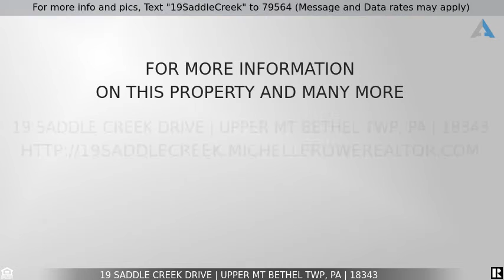Priced at $950,000 - 19 Saddle Creek Drive, Upper Mt Bethel Twp, PA 18343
For more info and pics, Text "19SaddleCreek" to 79564 (Message and Data rates may apply)
19 Saddle Creek Drive, Upper Mt Bethel Twp

This exceptional home sits on 6.12 partially wooded acres and is located in one of the prettiest areas right outside the Delaware Water Gap. This 4-bedroom home offers function, open space and natural light.The stunning kitchen has dark granite counters, cherry cabinets and shares space with the breakfast area. There is cherry wood flooring and porcelain tile throughout the first floor and has a deck at the kitchen overlooking the in-ground pool and outdoor kitchen. There are 2 fireplaces, one in each of the family rooms. The formal dining room transitions into the formal living which then leads into the elegant and sunlit conservatory. The master suite has a vaulted ceiling, sitting area, spacious walk-in closet and en suite bath. There are 2 bedrooms with a Jack and Jill bathroom. The 3rd bedroom is also an en suite with a bonus room. Fully finished basement with an exercise room, wine room and tanning room. French doors lead out to the covered patio and pool area. 3 minutes to I80.